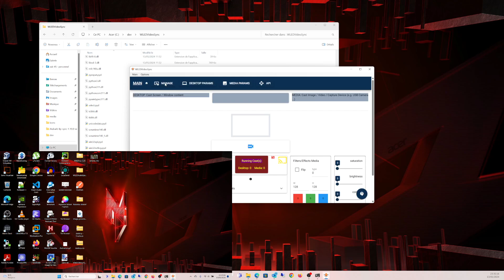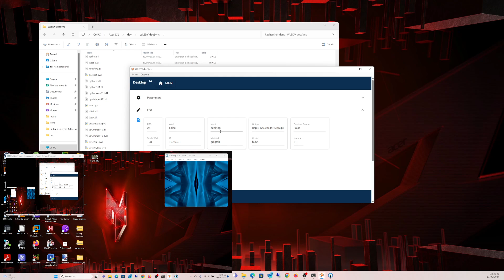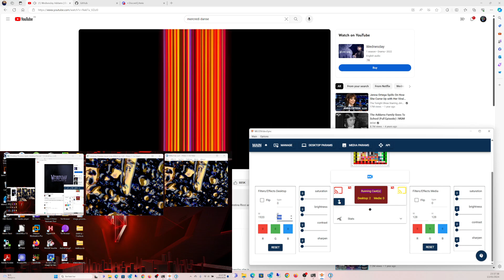WLEDVideoSync: Cast Desktop / Window content to DDP device e.g. WLED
This new tool provide an easy way to send your desktop or window content to a WLED device via DDP. On early stage but v1 soon.